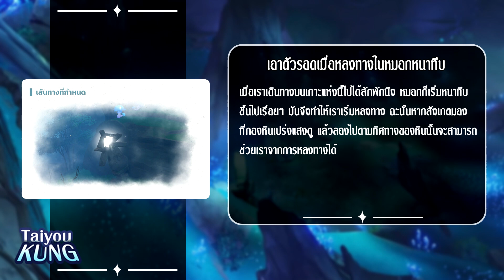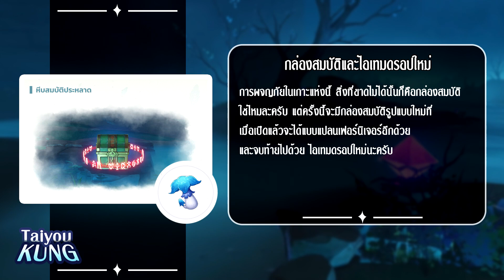รู้ก่อนสำรวจเกาะ Tsurumi เกาะใหม่แสนลึกลับ l Genshin Impact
ติดตามผลงานใหม่ๆได้ก่อนใครได้ที่นี่